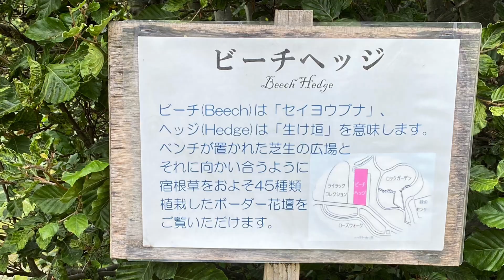Sapporo Yurigahara Park Hokkaido 百合が原公園 2021' 7月7日撮影｜｜｜FUWA Garden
札幌市北区　百合が原公園のガーデンショップに寄ったので、公園も少し歩いてみました。
2021年7月7日撮影
とても広いので、一部ですが、様々な植物が植栽されていて見ごたえがあります。
四季折々色々楽しめる公園です。

楽天ROOM💕自分の好きを載せています。

music artlist
すぐ下のリンクから登録するとプラス２か月の特典が得られます。よろしかったら、よろしくお願いします【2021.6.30現在】